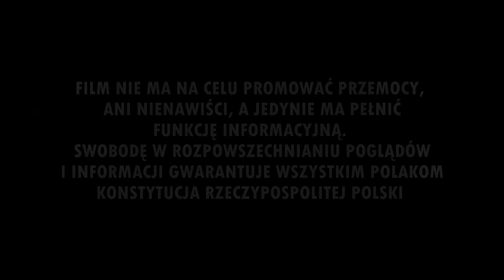"LECHIA GDAŃSK" - pirotechnika Lechii w Gliwicach podczas meczu o Superpuchar (13.07.2019 r.)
Superpuchar Polski: Piast Gliwice 1-3 Lechia Gdańsk (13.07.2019 r.)